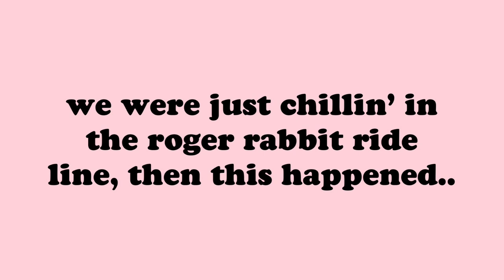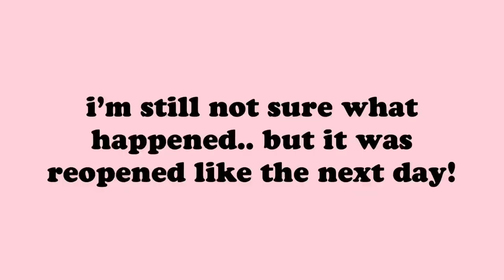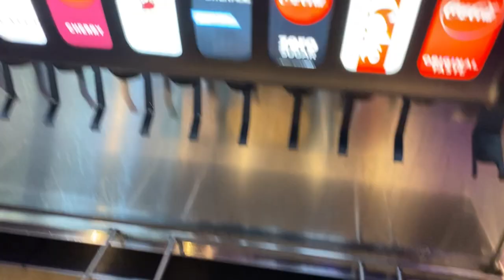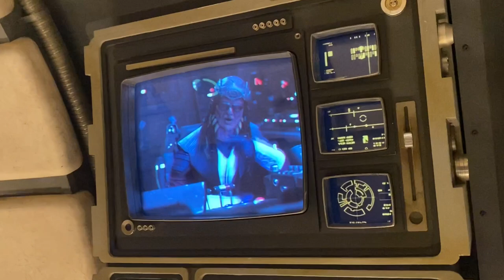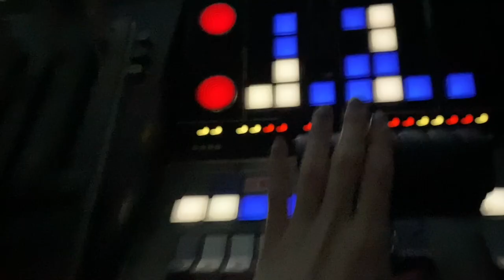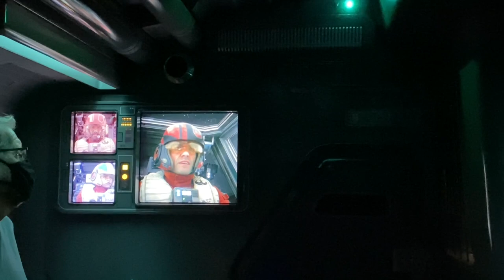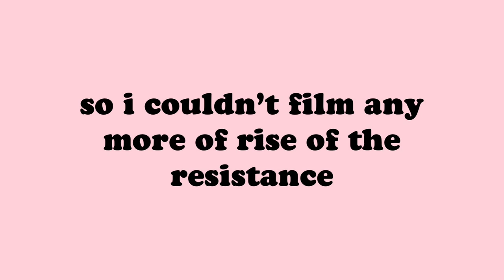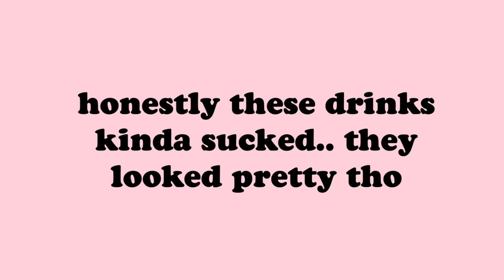padmé visits the Star Wars Planet of Batuu 🪐 | Disneyland Vlog Pt. 1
hi guys! i know this is a bit different from the usual content but i went to disneyland for my birthday this past week and wanted to share some of it with you! pt. 2 at DCA/avengers campus coming soon! i hope you enjoy ✨